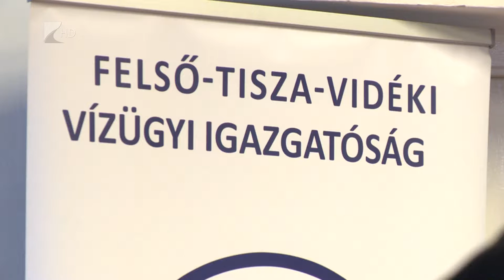Vízügyi road show - Kölcsey Tv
Egyre kevesebb a szakember vízügyes területen, ennek népszerűsítésére indított roadshowt az Országos Vízügyi Főigazgatóság és a Nemzeti Közszolgálati Egyetem Víztudományi Kara. A képzés stabilizálódott, a munkatársakat pedig az életpályamodell segíti. Utóbbinak köszönhetően szeptemberben bérfejlesztésre is lehetősége volt az OVF-nek, ezt pedig januárban is folytatják.